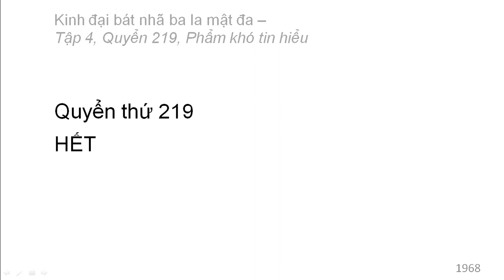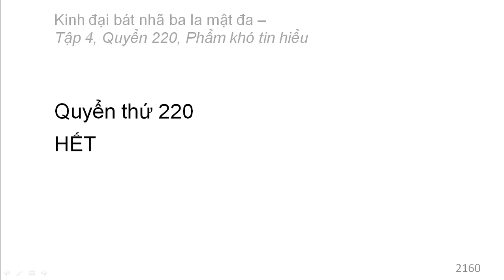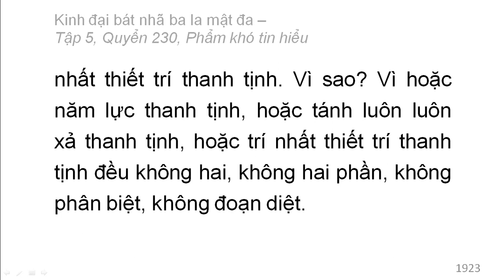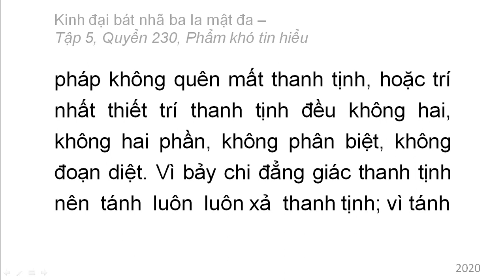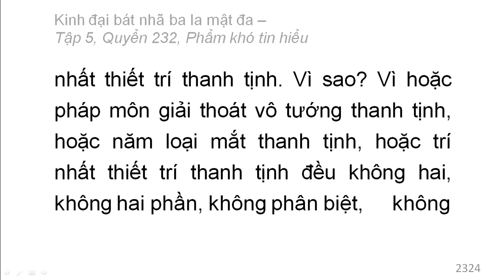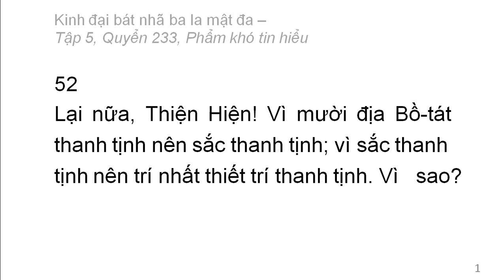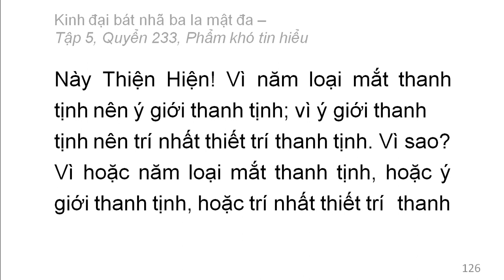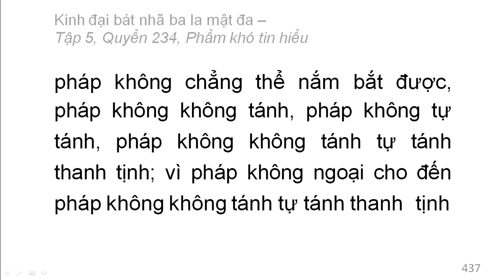Kinh Đại Bát Nhã Ba La Mật Đa: Từ Q217 đến Q234 (video dài) (đọc lần 2)